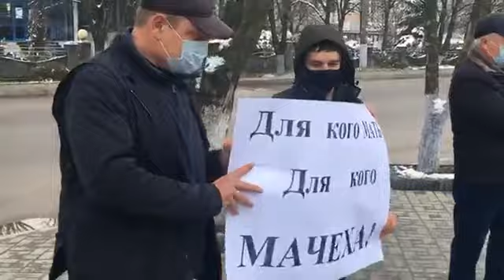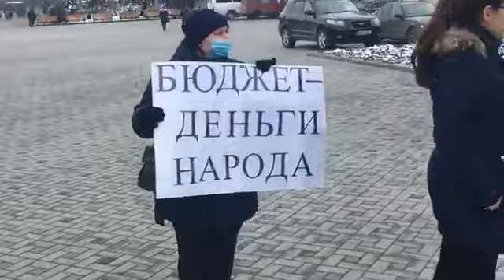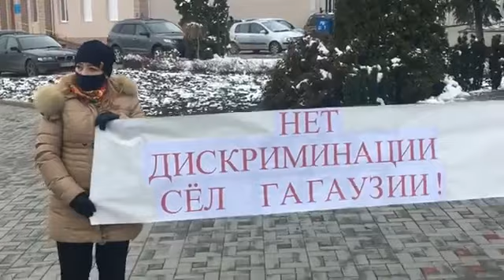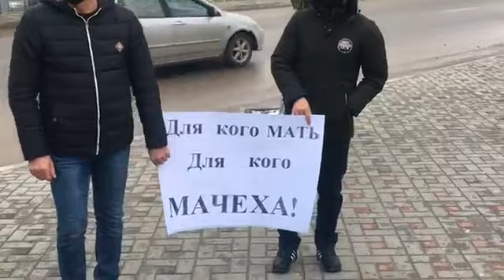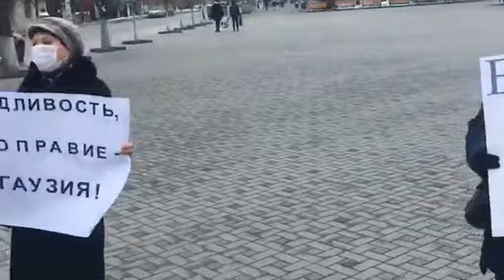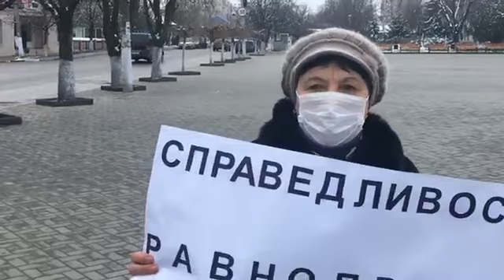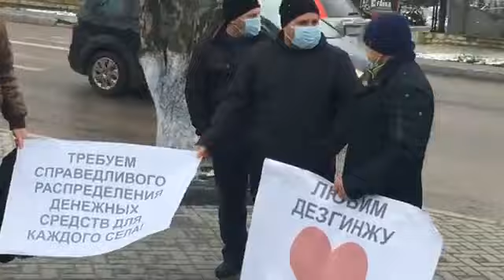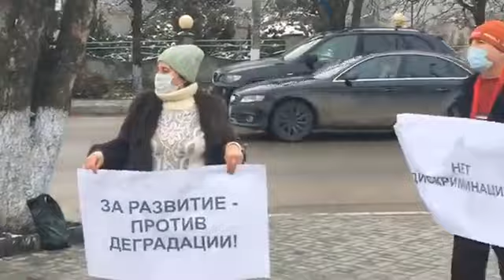ПРОТЕСТ В КОМРАТЕ. ЖИТЕЛИ С. ДЕЗГИНЖА ТРЕБУЮТ СПРАВЕДЛИВОГО РАСПРЕДЕЛЕНИЯ СРЕДСТВ